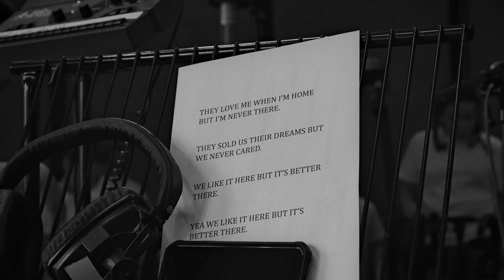Aitch - Close To Home (Live) ft. Kids Choir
chorus: 00:00
verse: 00:54
chorus: 2:00
verse: 2:23
chorus: 2:57

Lyrics:
‘ ooo ooo oooo ooo ooo’
La la la la
They love me when I’m home but I’m never there
We like it here but it’s better there
Yeah we like it here but it’s better there

Most the ends behind the steel gates
Some man experiencing some real pain
See some old friends and wonder if we’re still mates
Couple brothers moving shaky since the deal came
Long as the fucking bills paid
Tried not to but I still changed
Most the girls I met are solid with some good hearts
But the ones who done me wrong I hope it still aches
Yeah
You could bang me up for life
I’d be handling it right
Boy I got Manny in my core
Yeah
All the cameras and the lights
Main attraction for the night if I get anti they get bored
Yeah
What’s the damage on the price
By now there ain’t much we can’t actually afford
Yeah
But what’s cash without a life
Three months I ain’t even seen my family
I’m on tour
Went from trapping on a bike to a lavish livin’ life
Bros standing up in court
Yeah
Pack your bag we got a flight
Tell mum and dad I love ‘em
I’ll be back again for sure
Yeah
Pack your bag we got a ride
Ain’t my brother you can’t come if you won’t blast for me and more
Yeah
You get a fraction of my life
But the rest you don’t know nuttin’
So don’t act like you’re on course

We like it here but its better there
Yeah we like it here but its better there

But how the fuck I’m supposed to leave?
When my brothers are in need I still got cousins in the streets
Went from Nuthurst to the quays came running straight back shit weren’t as comfy as it seems
All this money I don’t need but ain’t made enough to quit looks like I’m doubling the fees
Take me home I just want peace loosing focus this ain’t me I ain’t been sober for a week

Only happy when I’m close to home need no one from family if they went I couldn’t hold my own
Mum and dad had twins one of them with extra chromosomes so imma stay by ‘em till somebody turns me holy ghost

‘ oooo ’

NQ

Music video by Aitch performing Close To Home (Live).